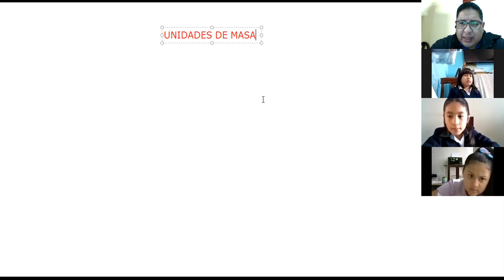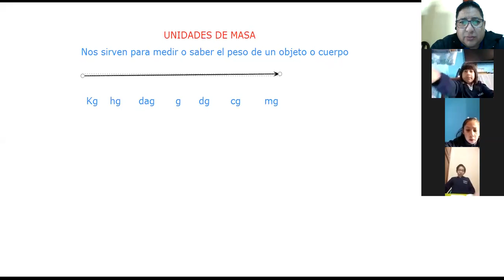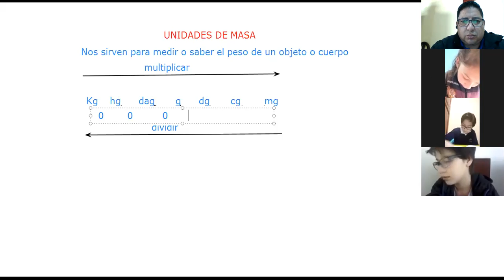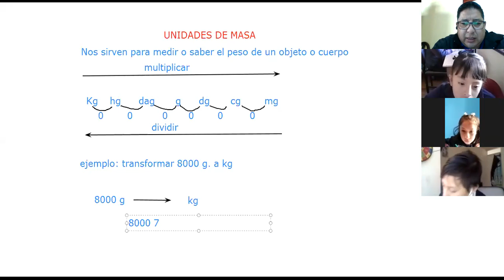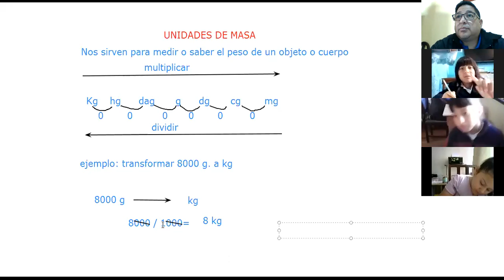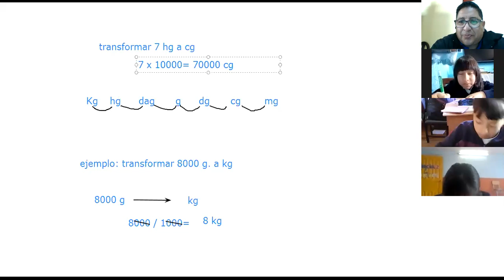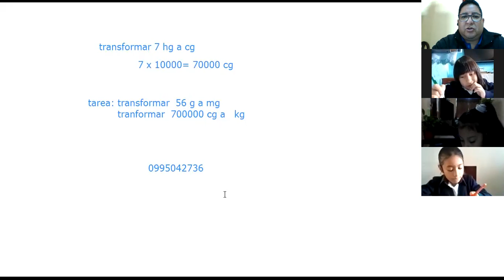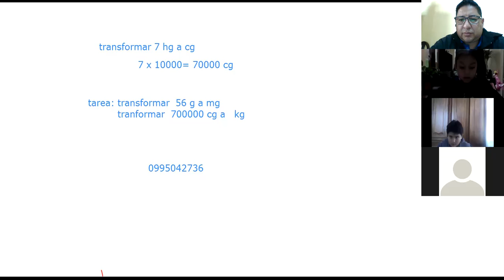4º EGB - 02-06-20 - clase virtual geometría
4º EGB - 02-06-20 - clase virtual geometría